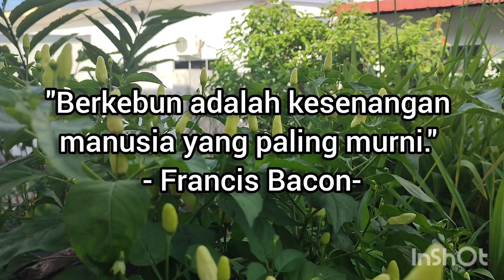Resipi Sambal Petai Pedas Giler | Sambal Ketagih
Membuat sambal yang super enak dengan hasil tanaman dari kebun halaman rumah sendiri. Satu perasaan yang sangat seronok bila dapat hasil begini.